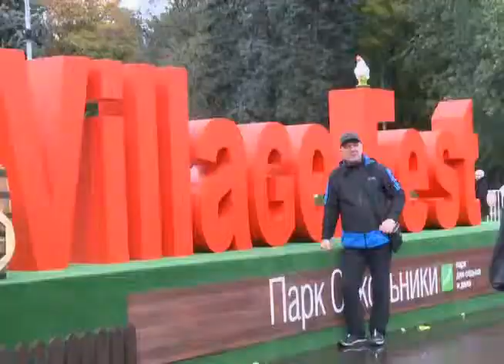Пятница ТВ. Фестиваль Village Fest (сентябрь, 2013)